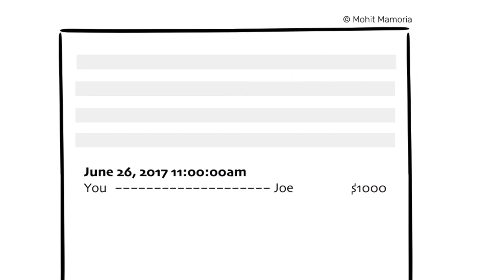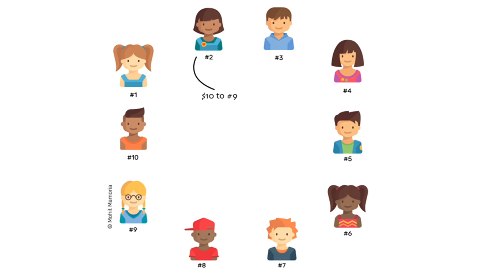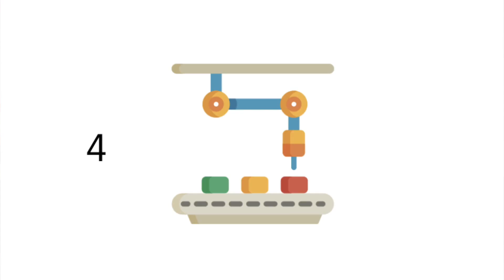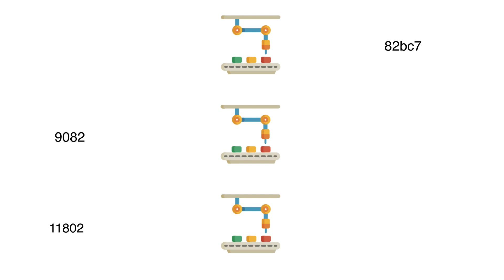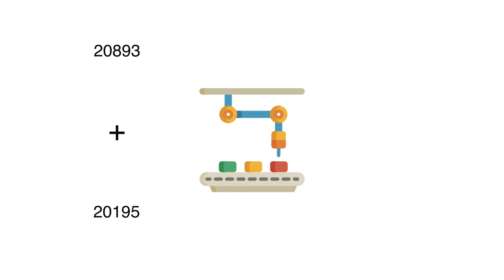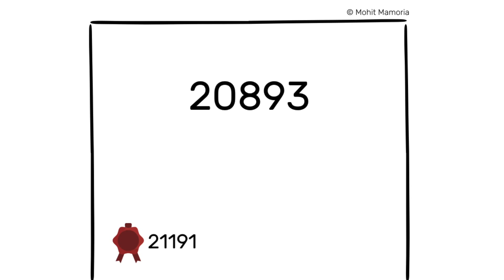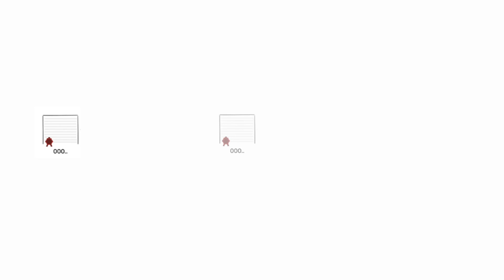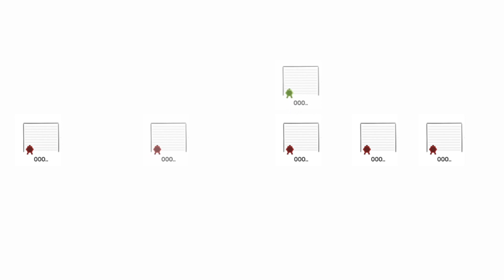What is Blockchain? | Mohit Mamoria | TEDxBMUSalon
In this interesting talk Mohit Mamaoria explains the audience the science behind the working of one of the most heard technologies of recent times, the blockchain technology in simple and engaging manner.  Mohit Mamoria is a serial entrepreneur who found Owlgrin, Efox SoftBytes which is a services company. He's currently the managing partner at Authorito which is an open-ended crypto fund. He also authored an article titled “3500-Word Guide in plain English to understand Blockchain” that has been read by over 5 million people and has become one of the most popular writings about Blockchain on the internet. This talk was given at a TEDx event using the TED conference format but independently organized by a local community.